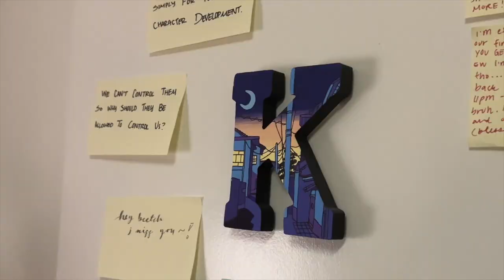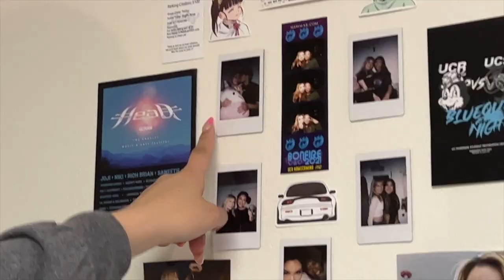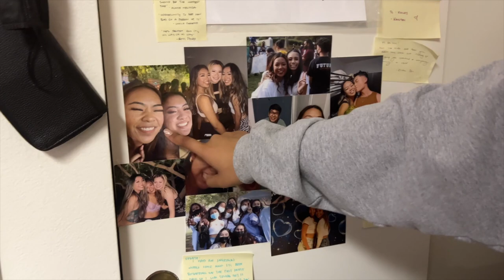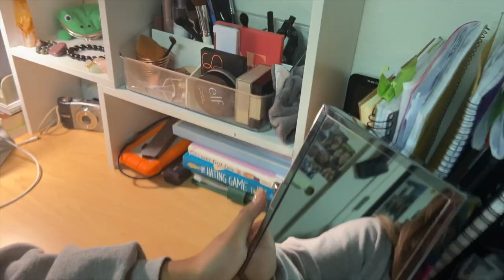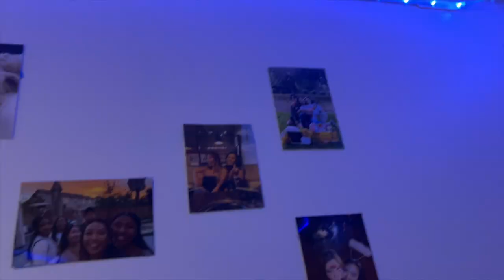east lothian room tour 2022 (for incoming freshmen)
hi everyone! my name is kailey or kai :) here is a room tour of my dorm room at east lothian at UC Riverside with my roommate, Kristen!

if you have any questions, I can make another video or answer in the comments below :)

- here we go again - SwuM (SoundCloud)
- technical difficulties please stand by
- ghostpocalypse vanoss gaming background music